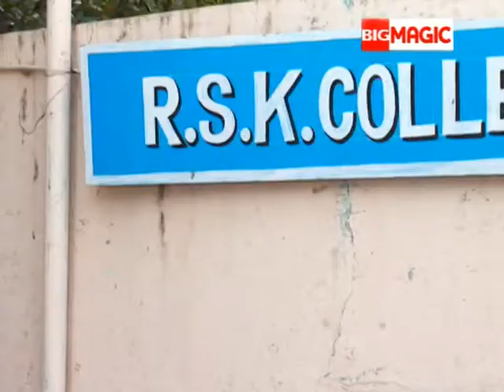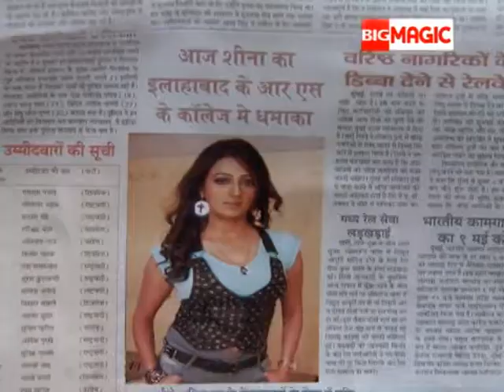Bal Gopal Kare Dhamal | Surtaal kare kamaal Gopal huya Behaal | Ep 92 | 24th April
Show Name : Bal Gopal Kare Dhamaal
Producer/Star Cast : Ashish Dixit ,Meet Mukhi,Satyajit Sharma
Episode No : 92

When the very adorable Bal Gopal decides to fulfill every wish of his favourite devotee, there is no end to the fascinating stories and moral education that develops thereafter. Bal Gopal Kare Dhamaal is an Indian drama television series with Satyajit Sharma on the lead role and Meet Mukhi as the child actor playing the role of this youngest avatar of Lord Krishna.